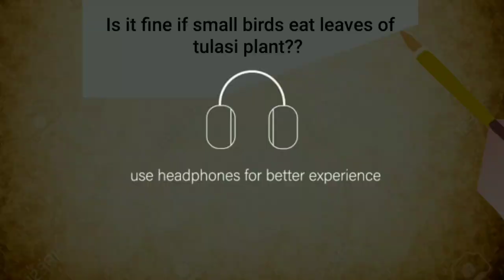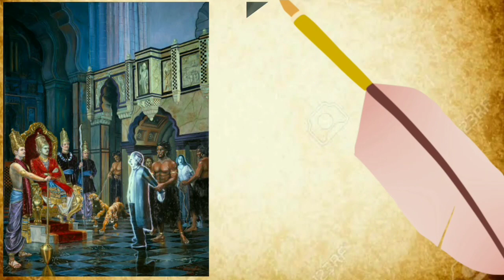Is It Fine If Small Birds Eat Leaves Of Tulsi🧐? Tulsi- The Protector OF Our Bhakti || Qna Clips #3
The Spiritual Friend is all about Krishna The Supreme personality of Godhead.

When somone sees the cover of a a book like KRSNA or a image of KRSNA, he immediately asks, "Who is Krsna? Who is the girl with Krsna?"

Everybody is looking for KRSNA.
People don't realise that KRSNA is GOD , the source of all that exists, the cause of all that is, was, or ever will be.
As GOD is unlimited, HE has many Names.
ALLAH-BUDDHA-JEHOVA-RAMA. All are KRSNA ALL ARE ONE.

Credit: Rohit Paul